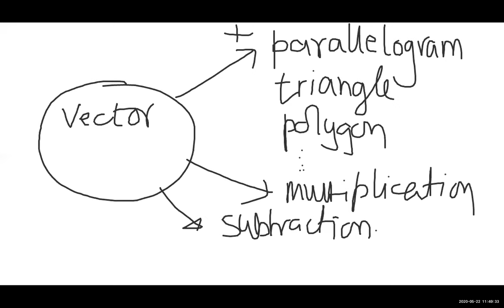Zeal Physics lecture by Kunal sir 22/05/2020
Physics lecture by IIT faculty Kunal Pathak sir